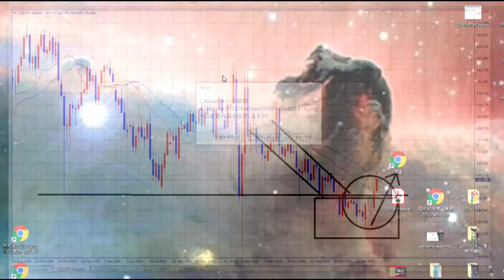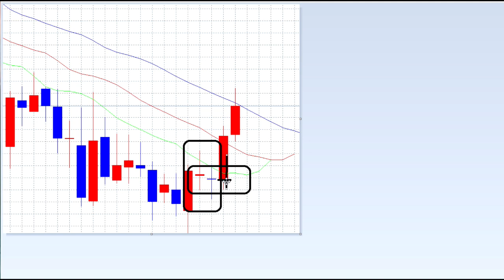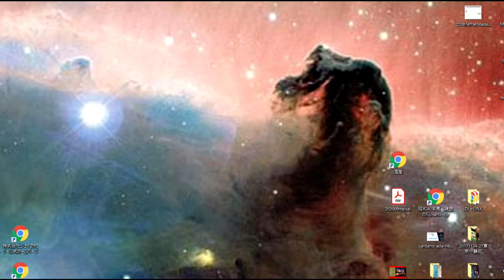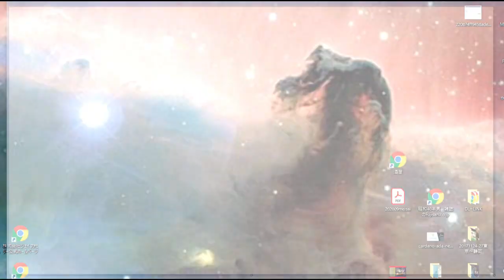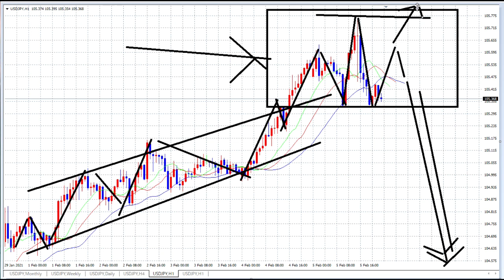【FX】ヘッド＆ショルダーか？上昇トレンド継続か？